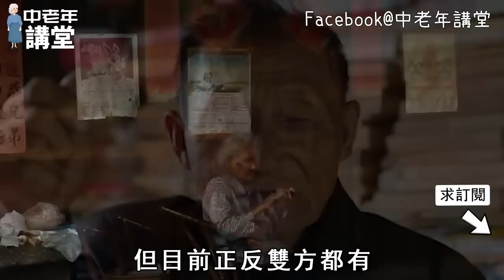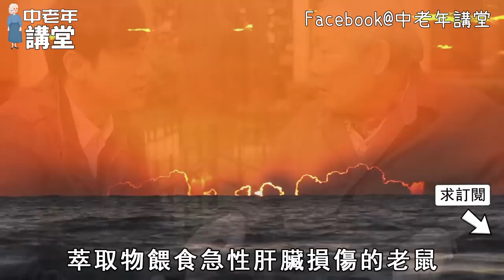台灣土肉桂太珍貴！肉桂加它一起喝，竟是最強活血藥！血管堵塞最怕它，一杯下去血栓瞬間全部化成渣【中老年講堂】